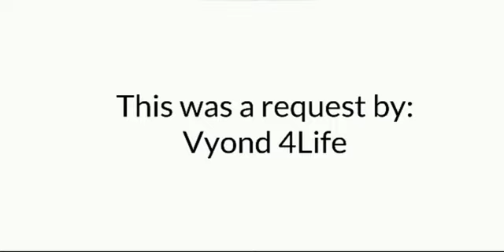Dora Diego and Caillou kill SpongeBob/Grounded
Short video today because I need to remake all of my characters, voices are also still broken.